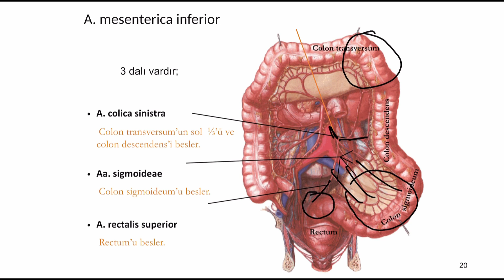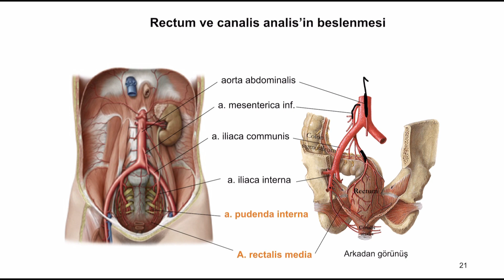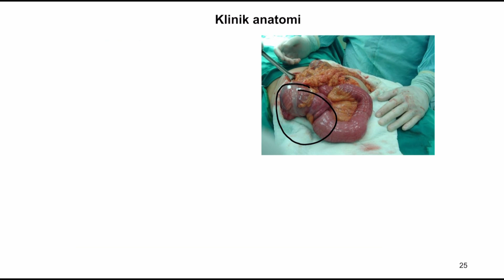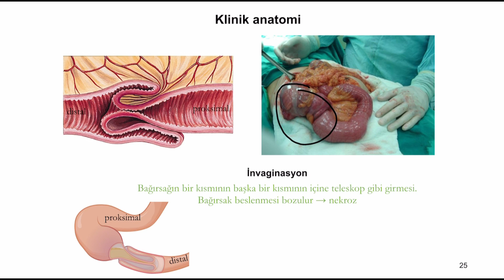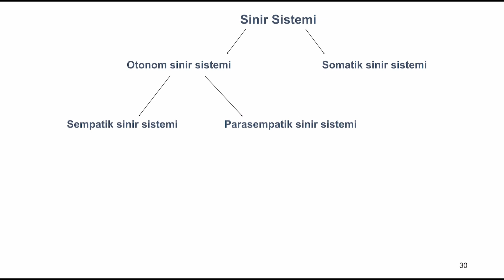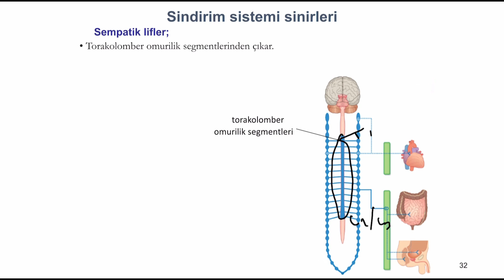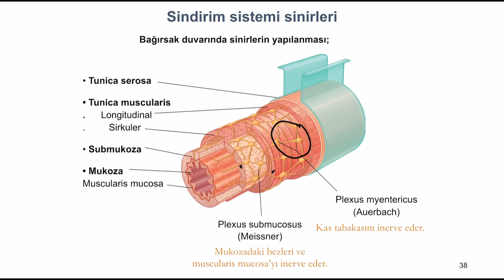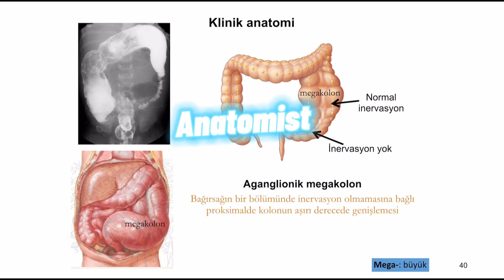Sindirim Kanalının Arter ve Sinirleri - 2. Bölüm [Teorik]